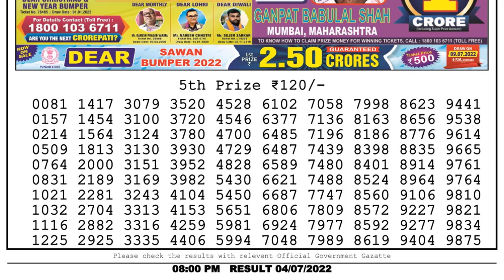Dear Lottery Sambad 8pm today 04.07.22 Nagaland State Lottery Result